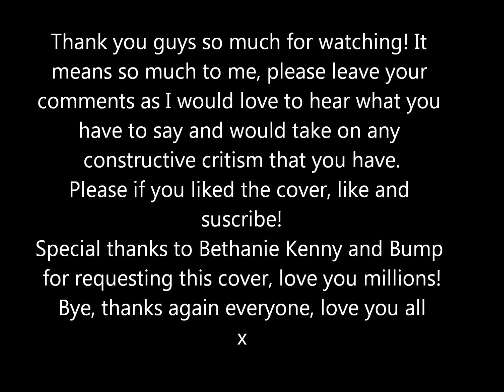Beyonce's Ava Maria cover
I had a request from a very special friend, Bethanie Kenny so thought I would give it ago, I made mistakes in parts but I learnt it in about 10 minutes so yeah, If you like the video please suscribe, like and comment, would love to hear what you all have to say